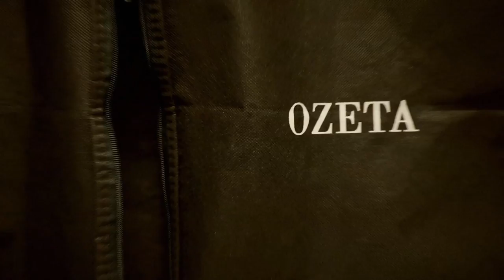Úvod - Show Jana Krause 7. 12. 2022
Patricie Pagáčová, Juraj Loj, Daniela Špinar.

00:00 – úvodní znělka pořadu
00:58

Pozvání do tohoto dílu Show Jana Krause přijali herečka Patricie Pagáčová, herec Juraj Loj a divadelní režisérka Daniela Špinar.

👉 PODPOŘTE EMILA! 😉